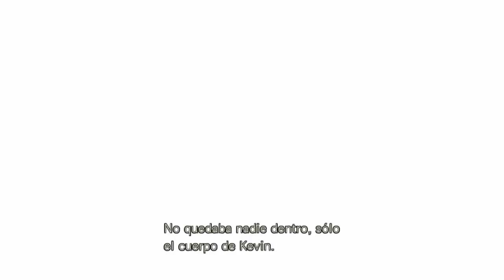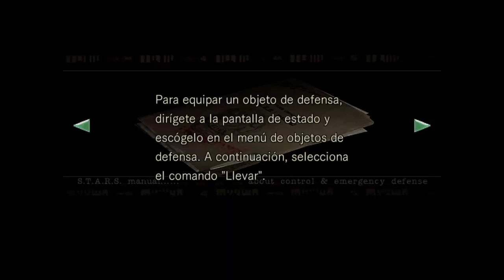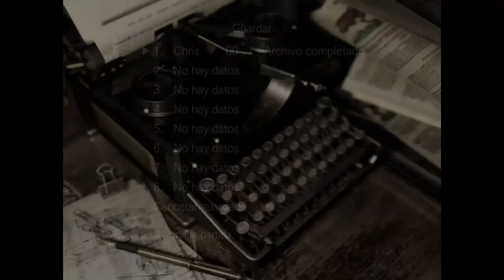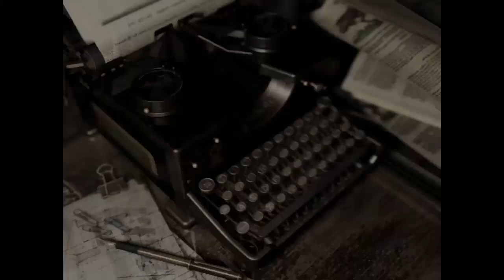La Mansión Spencer | Resident Evil | Poor Bytes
Comienza una nueva aventura en conjunto a nuestro coleguita Alan Bytes.
Esta vez llega la primera entrega de la prestigiosa saga de Capcom:
🧟‍♂🧟 RESIDENT EVIL 🧟‍♂🧟
En esta oportunidad nuestro coleguita Alan Bytes tomara el papel de Jill Valentine, quien ira en busca de su compañero desaparecido Chris Redfield, en la terrorífica y peligrosa Mansión Spencer.

Resident Evil es la primera entrega de Capcom de la saga de terror más popular de los videojuegos.
La trama se centra en Chris Redfield y Jill Valentine, dos miembros de la fuerza de élite mas especializada de Raccoon City (S.T.A.R.S.).
-Poor Bytes